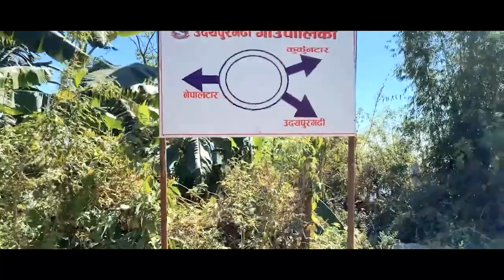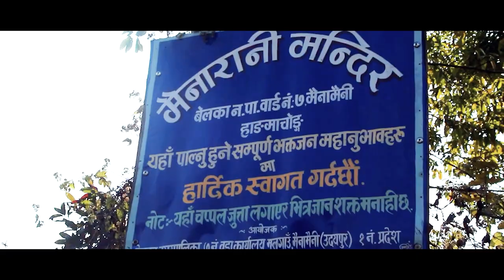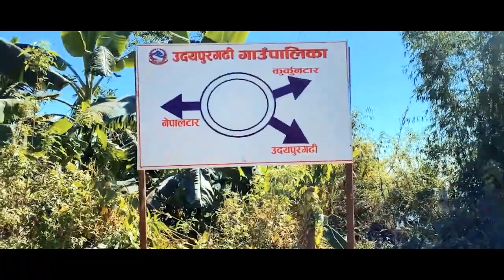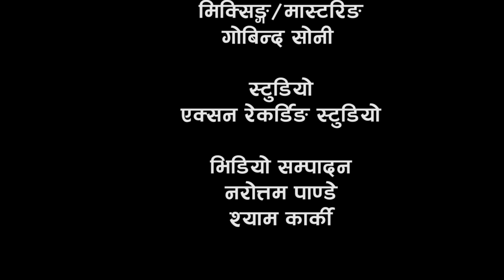Ghar Ta Udhayapur || घर त उदयपुर || New Nepali Purbeli song 2022 || Priyajan Rai & Deepa Tamang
सारा उदयपुर बासिहरु प्रती समर्पित साथै सम्पुर्ण दर्शक श्रोताहरु प्रती समर्पित

स्वर:प्रियजन राई/दिपा तामाङ
शब्द:दिपक सुस्लिङ
संगित:पुष्प राई
एरेन्ज:सुमन राई
मिक्सिङ्ग/मास्टरिङ:गोबिन्द सोनी
स्टुडियो :एक्सन रेकर्डिङ स्टुडियो

विशेष धन्नेवाद
उद्द्ब सिंह थापा (पालिका प्रमुख)
ताप्ली गाउँ पालिका उदयपुर
ज्ञानेन्द्र श्रेष्ठ (नगर प्रमुख)
कटारी नगर पालिका,उदयपुर
सरद कुमार माझी (कटारी )
दिनेश लामा (कटारी )
उमेश राई (कटारी )

Audio/Vedio : Purbeli Juntara Music Pvt. Ltd.
यस च्यानलमा राखिएका सामाग्रीहरु अनधिकृत रुपमा Download गरी Upload गरेको पाइएमा कपिराईट सम्बन्धी प्रचलित कानुन अनुसार सख्त कारवाही गरिनेछ ।